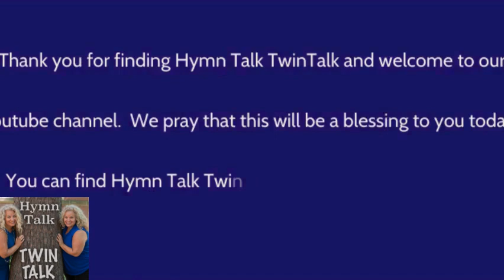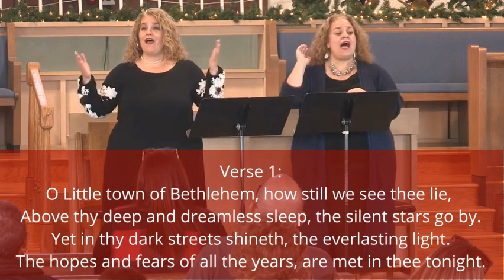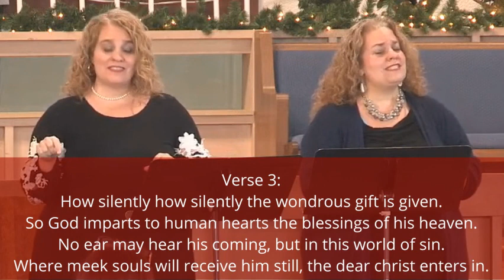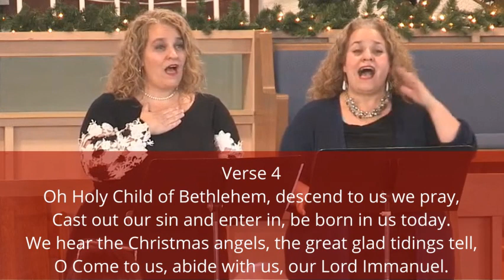72 . O Little Town of Bethlehem Hymn Story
This episode was recorded live on December 18, 2022 at the First Baptist Church in Reading, Massachusetts.  Kerrie and Kellie talk about this beautiful hymn by Phillips Brooks and Lewis Redner.  So much Scripture and Biblical TRUTH packed into these four verses.

If you'd rather listen to this as a podcast, please look for Hymn Talk Twin Talk on any podcasting app!

If you'd like to book Kerrie and Kellie to talk to your church group about any hymn, please reach out.

Merry Christmas and Happy New Year to our Hymn Talk Twin Talk family!

Kerrie and Kellie

Psalm 104:33
Facebook:  Hymn Talk Twin Talk